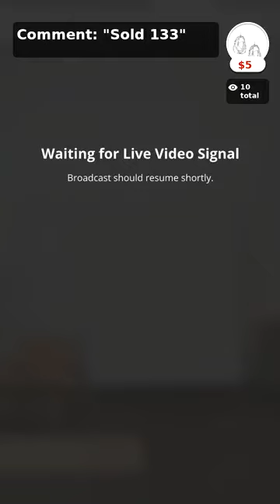“TᕼᗩᑎKᖴᑌᒪ TᕼᑌᖇᔕᗪᗩY" ᒪIᐯᗴ ᔕᗩᒪᗴ, ᗴᗩᖇᖇIᑎᘜᔕ‼️